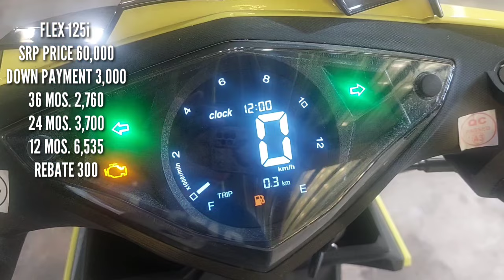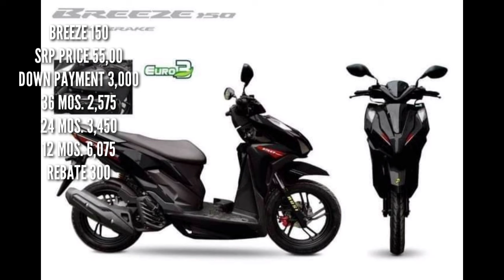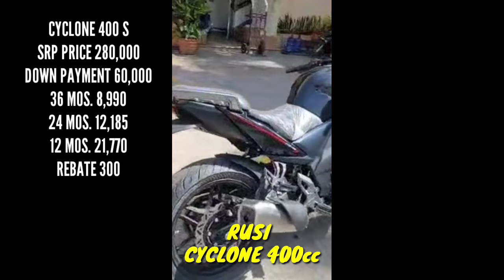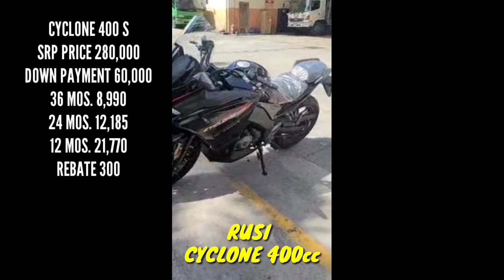RUSI UPDATE 2024 NO DOWN PAYMENT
Maraming salamat SA inyong panonood.
GOD BLESS